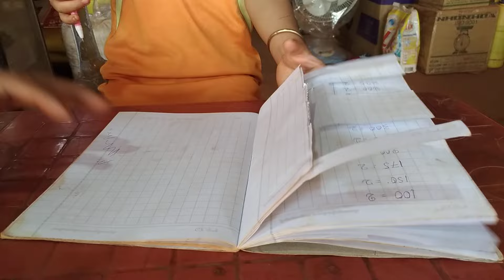បូរិនរកសៀវភៅគូរូប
បូរិនលេងឡានដឹកដី , Borin playing with a truck , short video